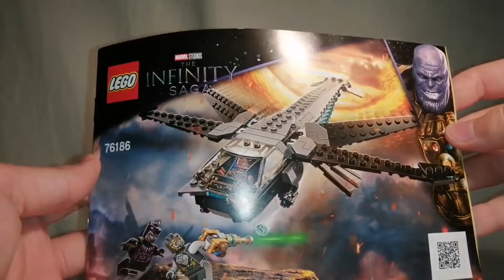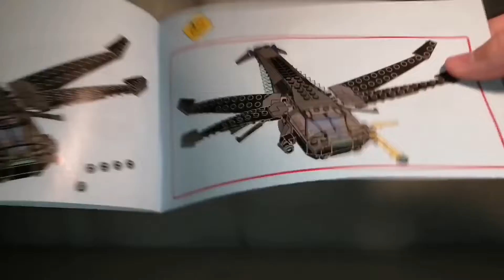lego infinity saga 76186 Black panther dragon flyer review